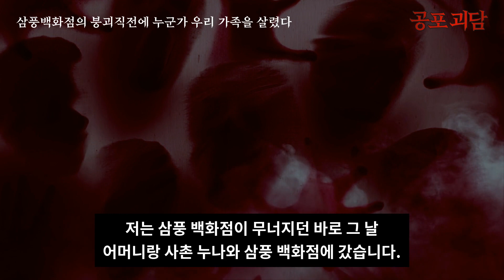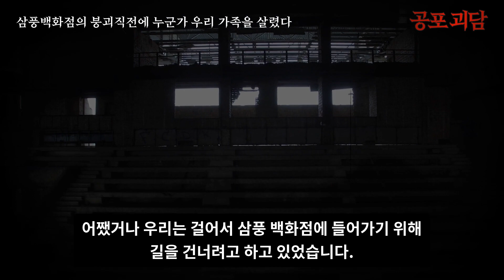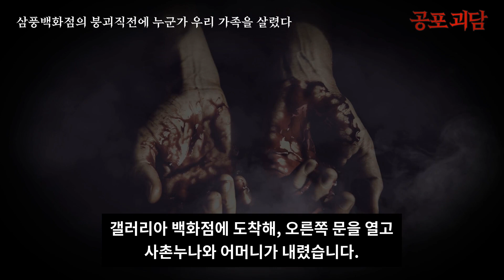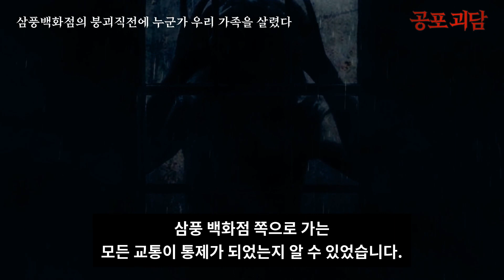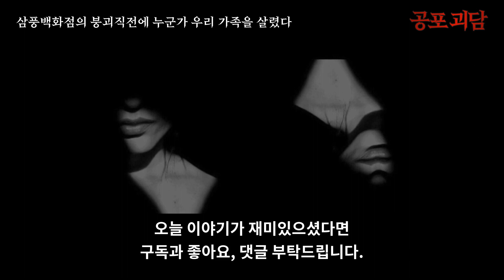【무서운이야기】 삼풍백화점의 붕괴 직전에 누군가 우리 가족을 살렸다